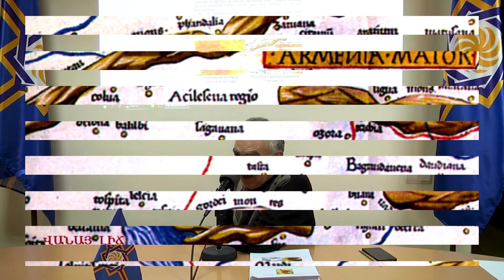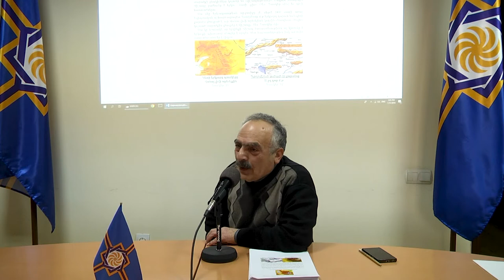Մովսես Նաճարեան Դասախօսութիւն - մաս ե